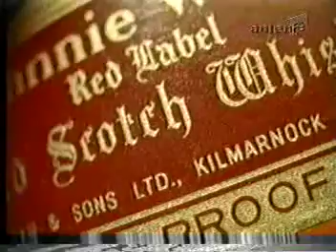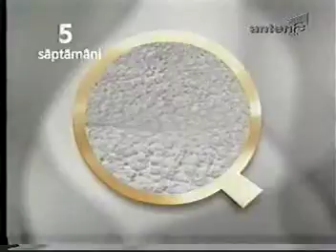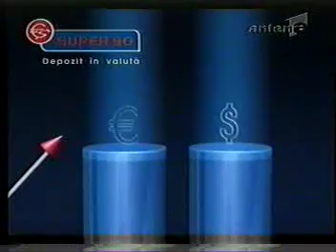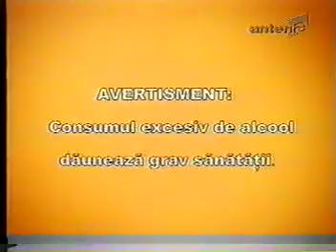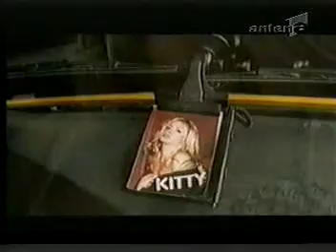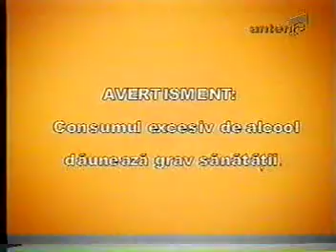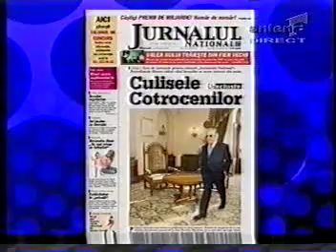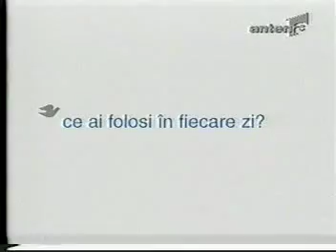17.02.2004 - Amendament pentru suspendarea negocierilor cu UE din cauza Justitiei